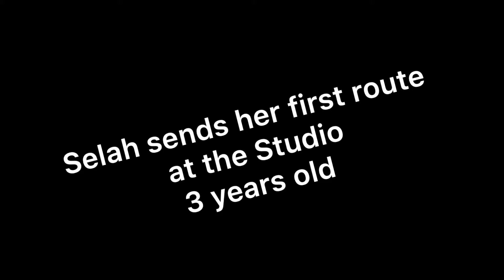Selah sends her first route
3 year old Selah sends her first route at the Studio climbing gym in San Jose.